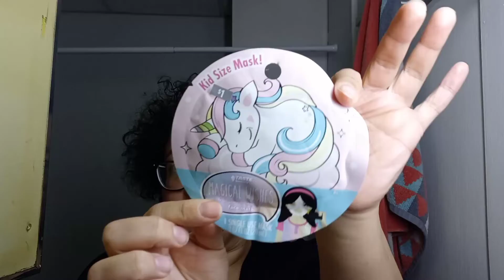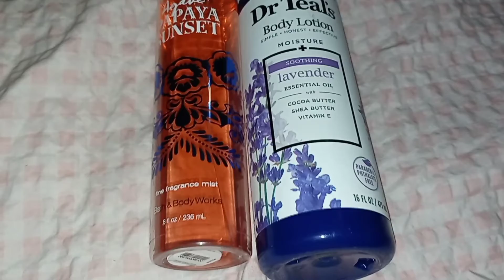*SELF CARE* lets relax ?💆